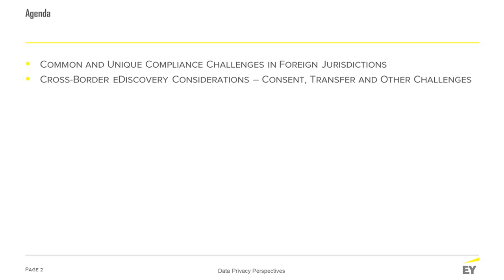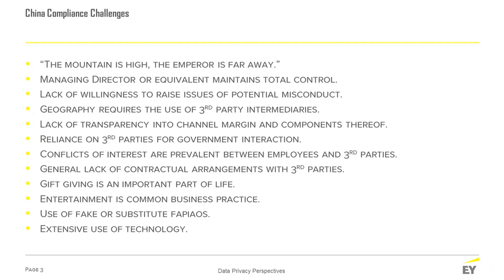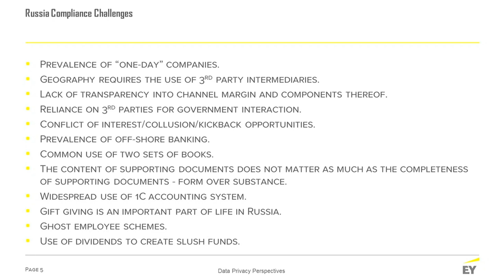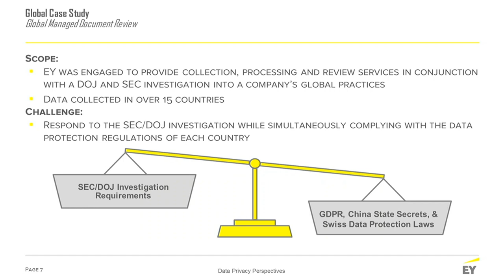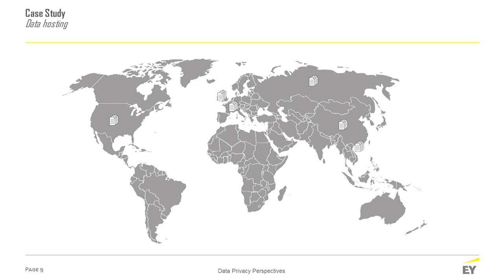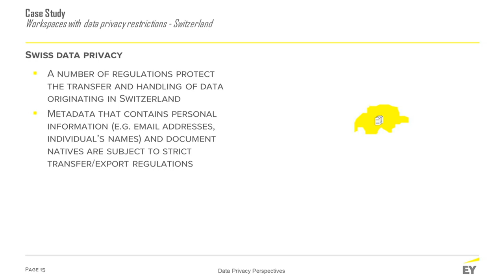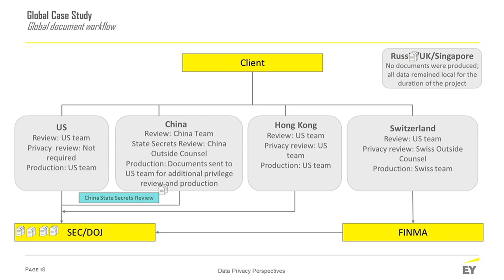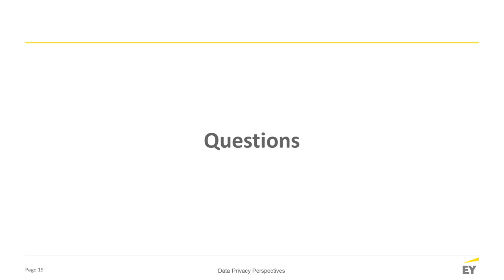Cross-Border Investigations Seminar: Practical Challenges in Conducting Cross-Border Investigations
Successfully managing a cross-border investigation involves overcoming legal and practical challenges. On November 12, 2019, Fredrikson & Byron’s White Collar & Regulatory Defense Group hosted a seminar that explored the privacy and security landscape cross-border investigators currently face and delved into elements common to international investigations. Having conducted recent cross-border investigations and labored through the peculiarities of international regulation, our combined team of practitioners offered practical guidance and a compelling, illustrative case study.

This panel included Fredrikson & Byron attorneys and will cover privacy and security in cross-border investigations.

Panelists:
-Mikhail Belov, EY, Common and Unique Compliance Challenges in Foreign Jurisdictions
-Rishi Ballakhan, EY, Cross-Border eDiscovery Considerations – Consent, Transfer and Other Challenges

Moderator: Dulce Foster, Co-Chair of Fredrikson & Byron’s White Collar & Regulatory Defense Group